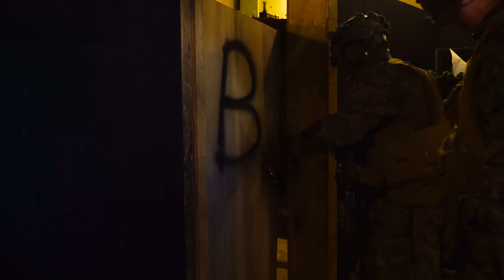在日米海兵隊：都市部における襲撃・破壊訓練 | V32 Raid and Demolition Range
沖縄県、キャンプ・ハンセン
2022年7月22日
第3海兵師団
2022年7月22日、沖縄のキャンプ・ハンセンでの襲撃・破壊訓練で、第2海兵隊第3大隊の米海兵隊員が目的地に移動している。この訓練は、都市環境における海兵隊の障害物突破能力を強化するために、襲撃と解体戦術を統合したものです。3/2は、ユニット・デプロイメント・プログラムの一環として、第3海兵師団第4海兵連隊の下、インド太平洋に前方展開されている。

OKINAWA, JAPAN
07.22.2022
Video by Sgt. Mario Ramirez
3rd Marine Division
U.S. Marines with 3d Battalion, 2d Marines move to an objective during a raid and demolition range on Camp Hansen, Okinawa, Japan, July 22, 2022. This training integrates raiding and demolition tactics to enhance the Marines' ability to breach obstructions in an urban environment. 3/2 is forward deployed in the Indo-Pacific under 4th Marine Regiment, 3d Marine Division as part of the Unit Deployment Program. (U.S. Marine Corps video by Sgt. Mario A. Ramirez)